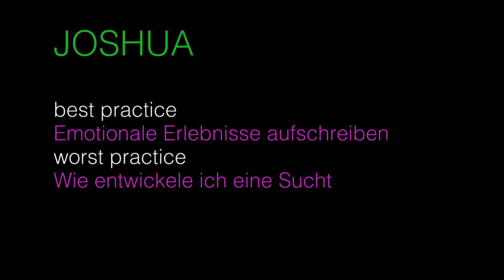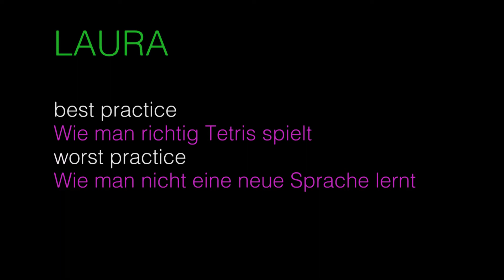Projektvideo "best worst practice"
Video zur Projektpräsentation des Projektes "best practice - worst practice." auf den Campus Kollisionen 2018